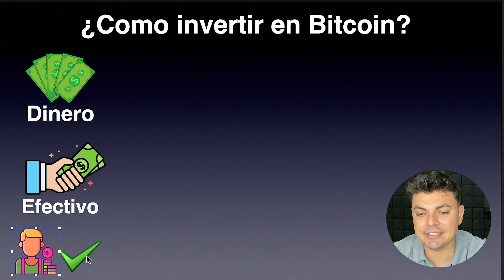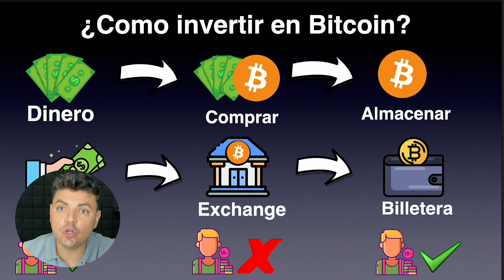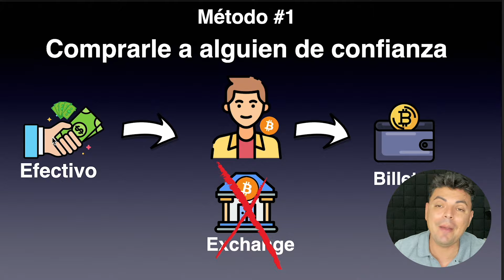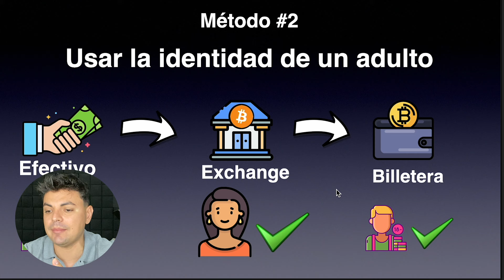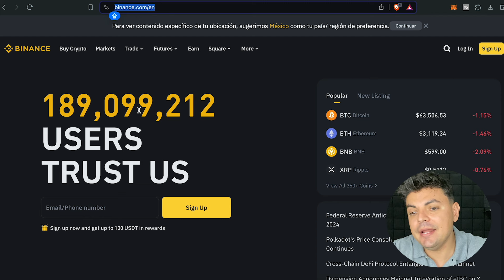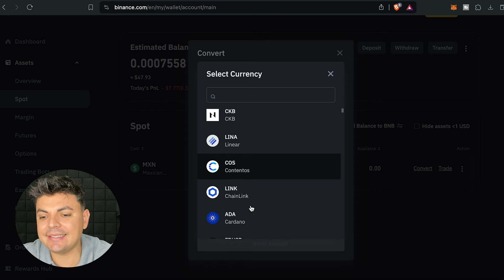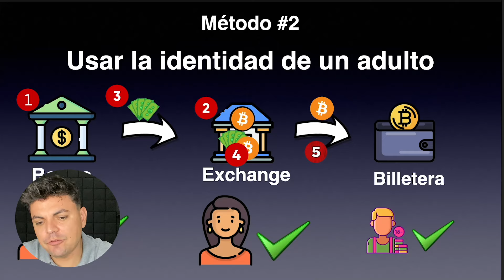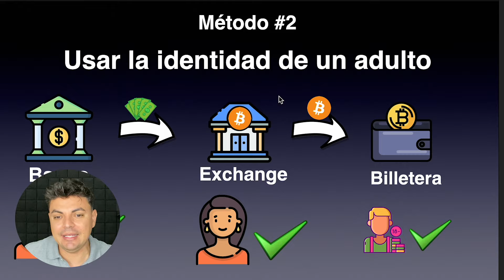¿Cómo INVERTIR en BITCOIN siendo MENOR de EDAD? {{TUTORIAL COMPLETO}}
Si eres menor de edad y deseas invertir en Bitcoin en este video te muestro el paso a paso de como hacerlo.

🔥Binance
+ Recibe más de $100 usd al hacer tu primer intercambio de al menos $10

🔥Bybit
+ Recibe hasta 130 USDT al hacer tu primer depósito de al menos $100 usd

🔥Use mi código "7ingresos" cuando se registre en Crypto.com App y ambos recibiremos $25 usd

CAPÍTULOS:
00:00 Introducción
01:19 Método #1
03:04 Método #2
05:59 Opción para Latam
06:37 Opción para USA y Europa
07:28 Conclusiones

⚫ APRENDE MÁS SOBRE CRIPTOMONEDAS

► Bybit
+ Recibe entre $20 y  $100 usd al hacer tu primer depósito de al menos $100

► Crypto.com
+ Recibe $25 usd al ordenar tu tarjeta VISA

► Youhodler
+ Recibe $5 usd al hacer tu primer depósito de al menos $100

► Ledger
+ Guarda tus criptomonedas de la forma más segura